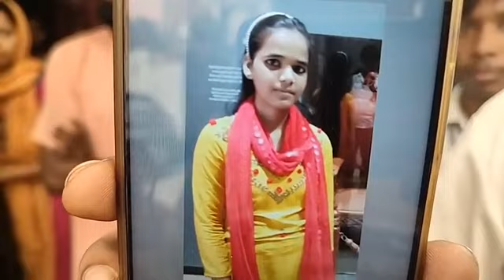दिल दहला देने वाली वारदात.. 2 दिन पहले गायब हुई थी नाबालिग लड़की... गर्दन कटी हुई मिली डेड बॉडी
दिल दहला देने वाली वारदात..
2 दिन पहले गायब हुई थी नाबालिग लड़की...
गर्दन कटी हुई मिली डेड बॉडी..